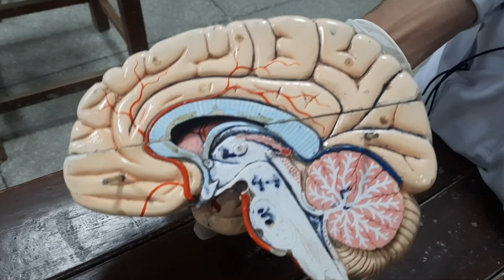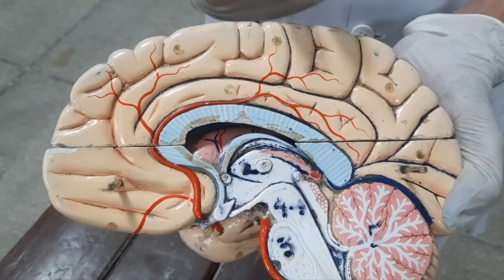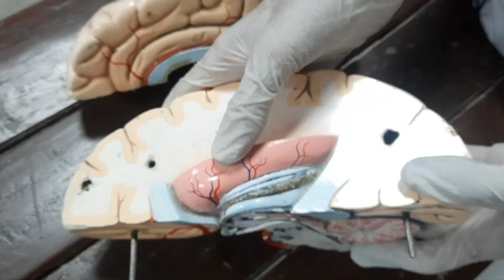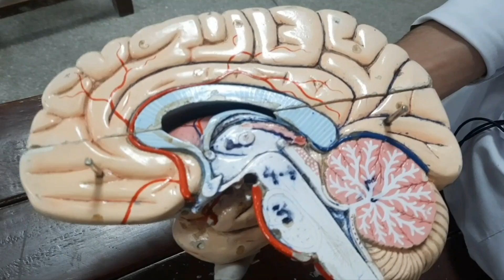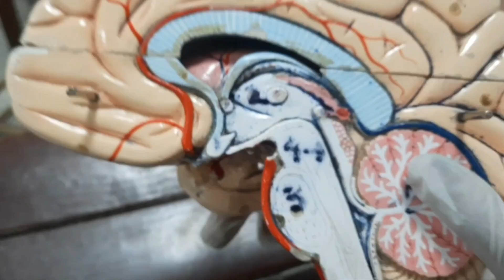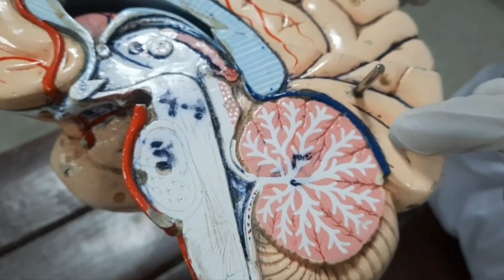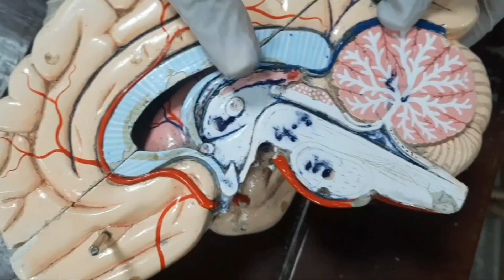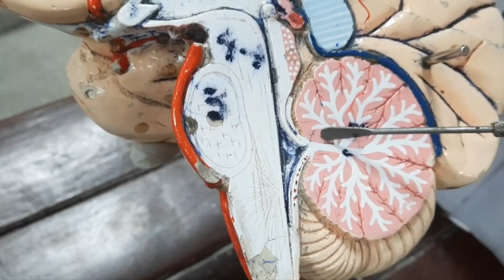Complete Visual Description of Medial Surface of Cerebral Cortex | The Mavens